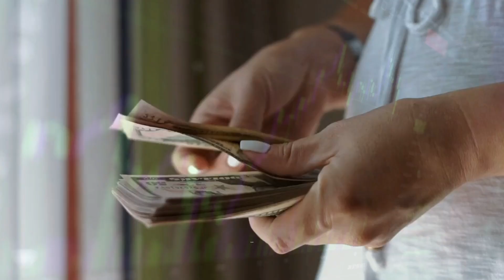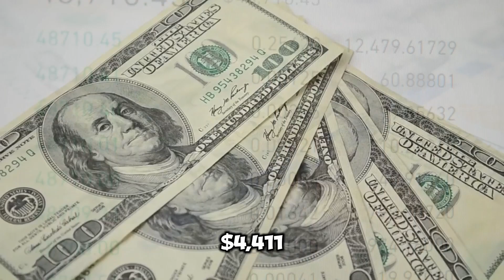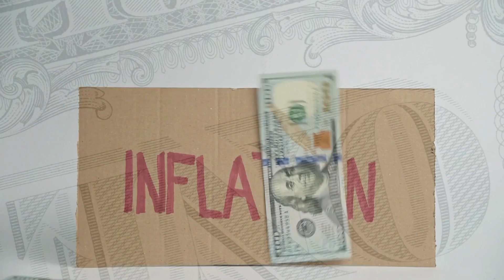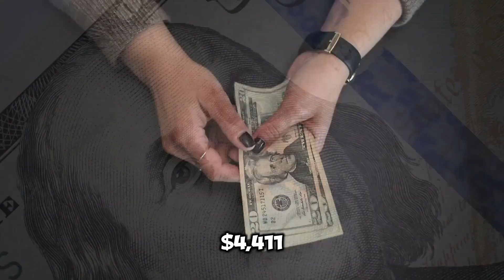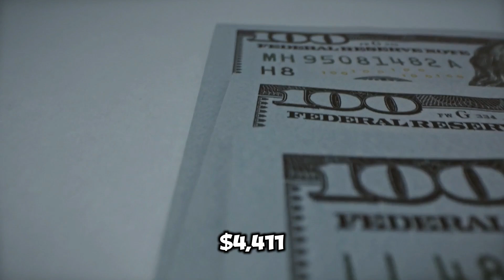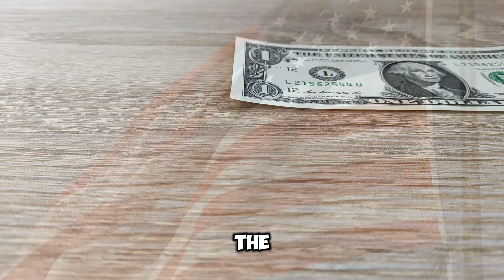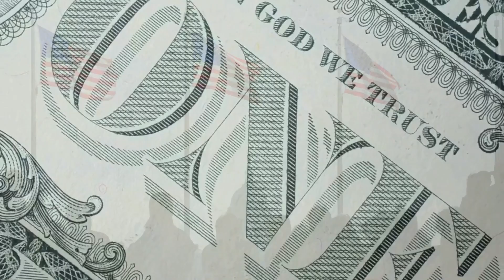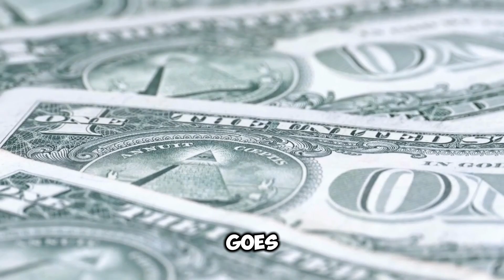HOUSE ANNOUNCES $4411 WILL BE ADDED IN BANKS ON AUGUST 9TH - ALL SOCIAL SECURITY SSI SSDI & VA!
🚨 Important Announcement for August 9th! 🚨 The House has just revealed that a significant $4,411 will be added to bank accounts on August 9th for Social Security, SSI, SSDI, and VA beneficiaries. This update is set to impact millions across the nation, and we’ve got all the details you need to know!